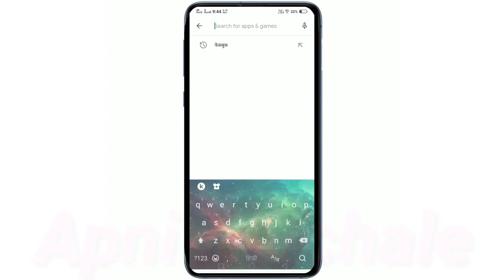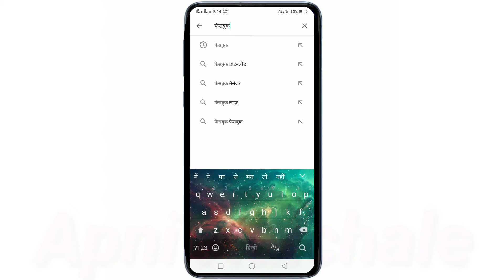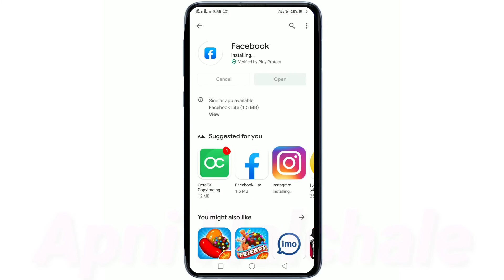How To Install/Download App /Application In Hindi @apni halchale,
How To Install App /Application In Hindi @apni halchale,
किसी भी ऐप को इनसटाल केसे करे हिंदी मे,
किसी भी ऐप को इनसटाल केसे करे फुल जानकारी,
किसी भी ऐप को डाउनलोड केसे करे,,
किसी भी ऐप को डाउनलोड केसे करे हिंदी मे,
How to install app application full tutorial ,
aapp kase install kare ,
install app from playstore,
playstore se aap kase download karthe ha ,
koi bhee app ko install kare,
how to download app ,application,
how to download app ,application in hindi,
how to download app ,application tutorial,
how to download app ,application in simple language ,
Kase download kare koi bhee app ko install kare ,

How to install app in hindi,

अपनी हलचले ,apni halchale,apnihalchale,